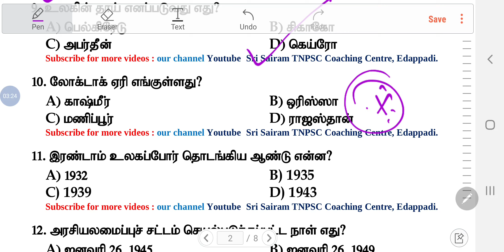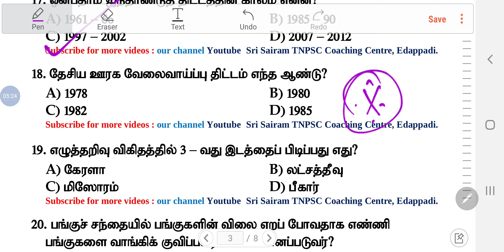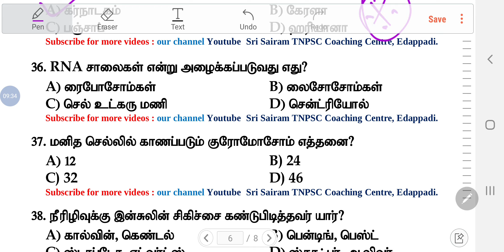TNUSRB PC EXAM 2020-21 || MODEL TEST-32 || 50 Questions|| tamil || tnpsc || sri sairam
PART -1(1000 Q&A)

 *50 Model test (with answer key + Explanation) புத்தகம் உருவாக்கப்பட்டுள்ளது அதனடிப்படையில் வெற்றியை எளிதில் எட்டிப் பறிக்கவும் வாங்கி பயன் பெறுவீர் *

*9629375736WhatsAppல் முகவரியை (include cell  number)அனுப்புங்கள் புத்தகத்தை பெறுங்கள்*